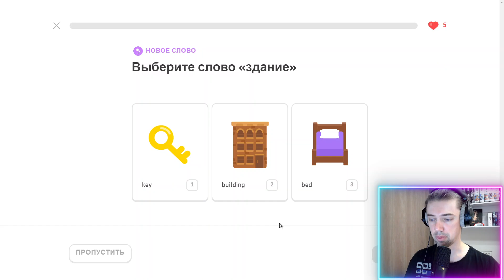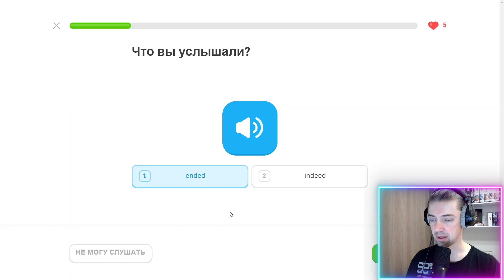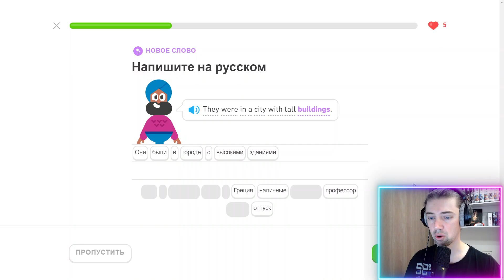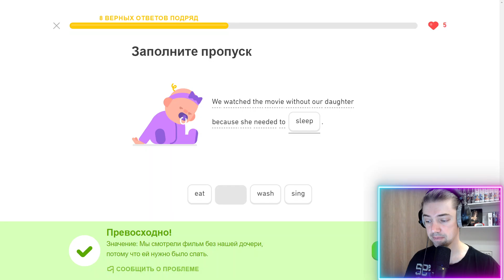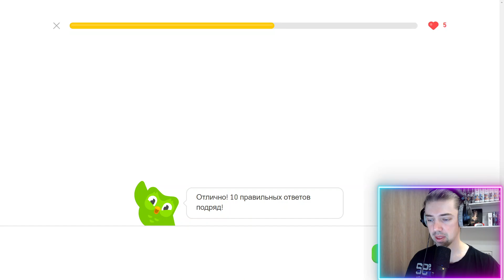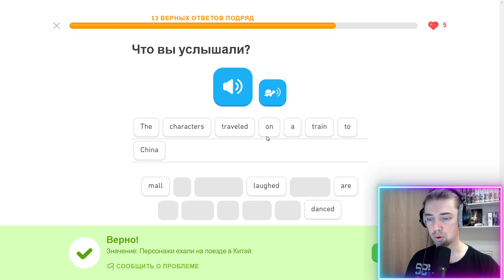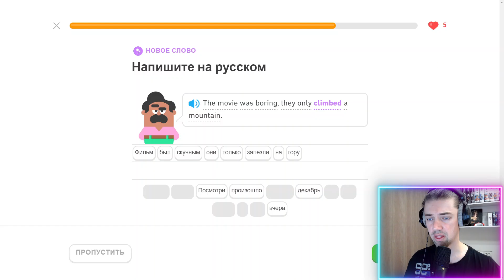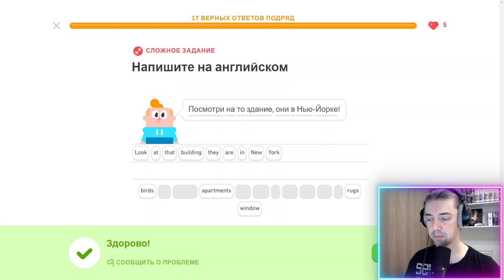Мой путь к владению английским: изучение с Duolingo #459 (часть 2)